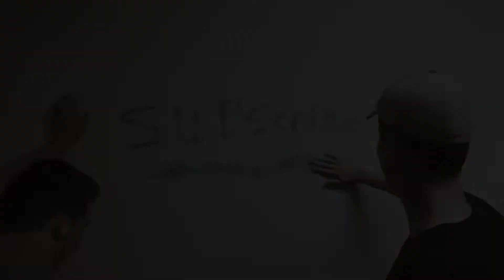Night Changes ✗ MrBeast〡100 Million Special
Congratulations @MrBeast on 100 Million :)

Minecraft speedrunner VS $1,000,000 MrBeast Challenge, Dream Minecraft
Squid Game BTS, MrBeast on Korean news, MrBeast New video, Mr Beast Minecraft, MrBeast 1 million dollar, MrBeast Fun facts, Mrbeast New channel, MrBeast to 100 million
MrBeast New Video ,MrBeast Reacts
100 million special video MrBeast , Cruise ship video mrbeast

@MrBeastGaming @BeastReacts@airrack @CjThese